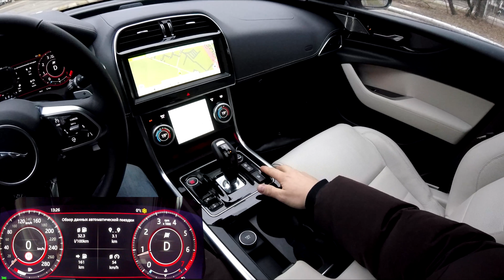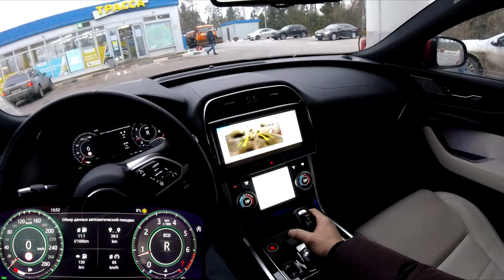Jaguar XE - POV Test Drive // From city to Highway